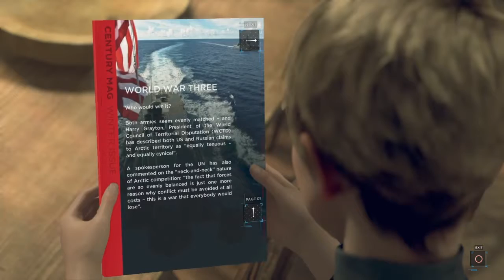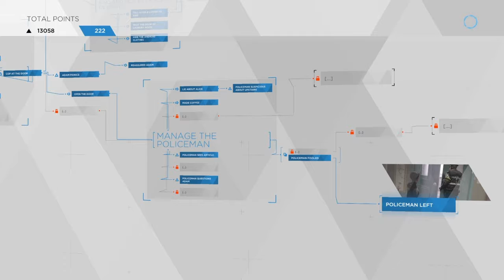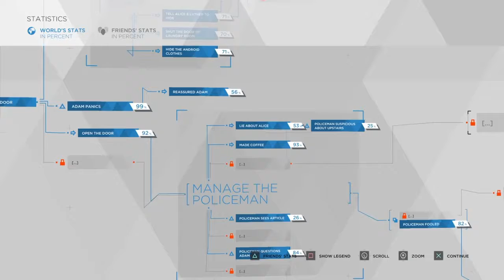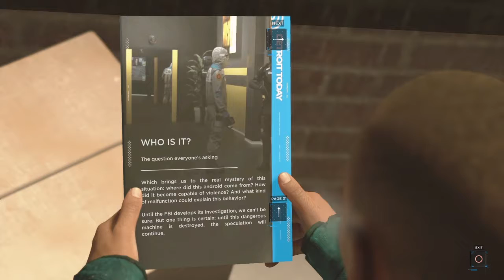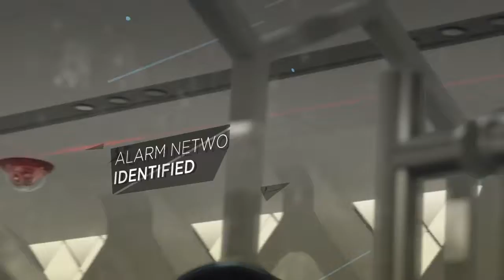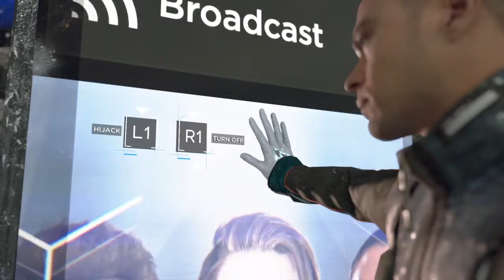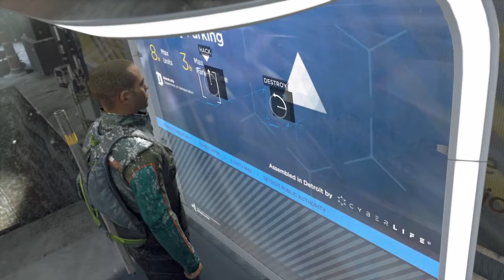You're Free Now | Detroit: Become Human [PS4] Part 11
So what happened was, I took the truck before blocking the road, because I thought I was using the truck TO block the road. Long story short, that had a terrible outcome, and I didn't want a simple misunderstanding like that to influence the story. It's one thing when when I make an error in judgement; it's another thing when it's actually an accident from not reading correctly.